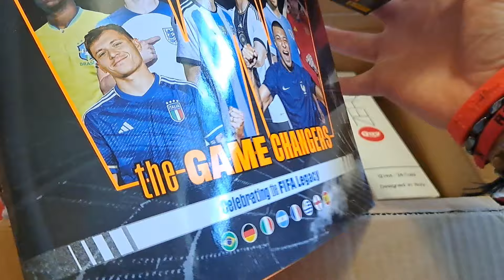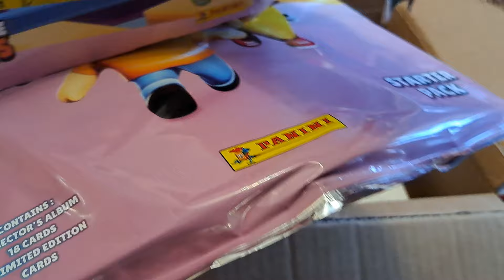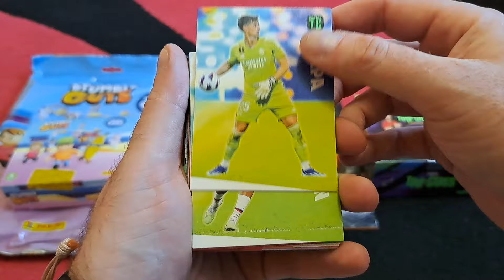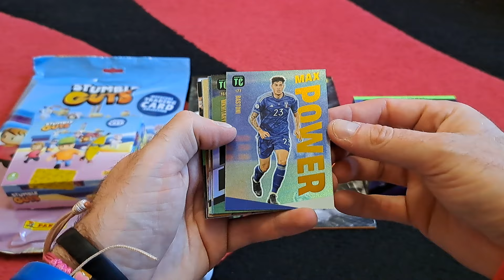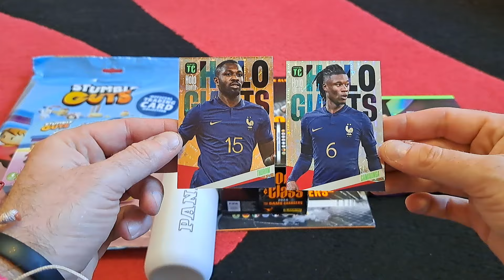HIT!!! PRZYSZŁA MEGA PACZKA Z POLSKIEGO PANINI - TRZY KOLEKCJE W ŚRODKU + MEGA GADŻECIK!!!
Na dzisiejszym odcinku otwieram paczkę z polskiego PANINI...
W środku trzy różne kolekcje...oraz mega fajny gadżet...!!!